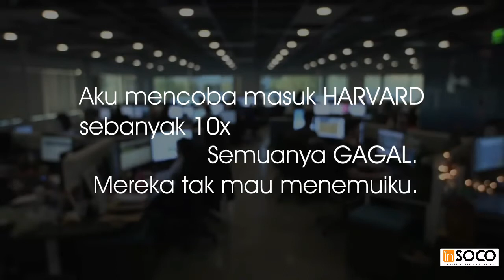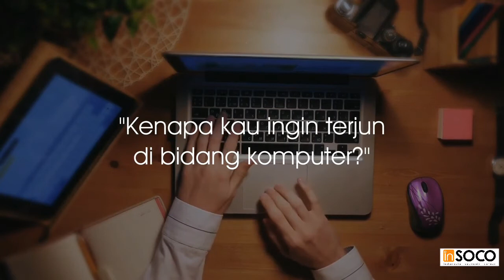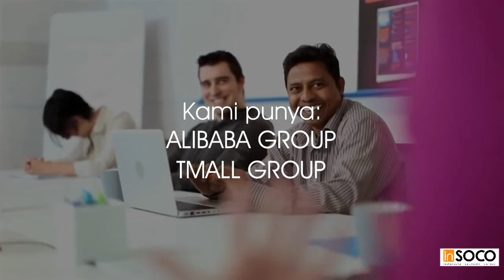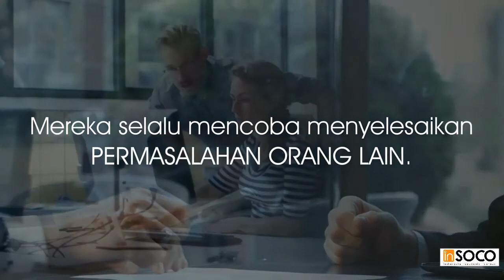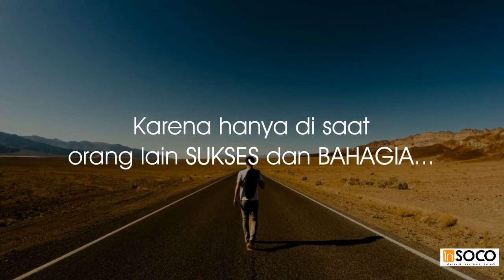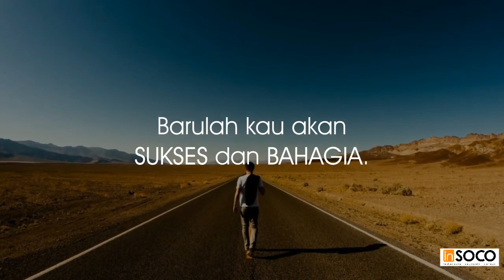"PELUANG selalu datang di saat orang MENGELUH" - Jack Ma Sang Kreator Masa Depan Teknologi Digital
Siapa yang tak kenal Jack Ma? Pria asal Tiongkok ini adalah founder perusahaan raksasa di dunia e-commerce. Kesuksesan perusahaannya, Alibaba, telah menahtakannya sebagai orang terkaya di negeri Tirai Bambu dengan pendapatan lebih dari Rp 521 triliun.

Kesuksesan pria yang kini telah berusia setengah abad itu pastinya tidak semudah yang dibayangkan. Pengorbanan dan jatuh bangun tentu pernah ia rasakan. Apalagi saat Alibaba berdiri, China tengah dilanda krisis.
Banyak orang bertanya-tanya, seperti apa sih kunci sukses Jack Ma membesarkan Alibaba hingga mampu menjadi perusahaan e-commerce raksasa? Berikut bocorannya, catat baik-baik ya!

1. Fokus

"Stay focused."

Begitulah pesan Jack Ma. Kompetitor memang selalu ada di mana-mana, bahkan akan membuat banyak cara untuk menjegal. Namun Jack Ma tidak pernah takut. Baginya, Alibaba bisa sukses karena ia berhasil memertahankan kepercayaan para pelanggan. Dengan pelayanan terbaik, pelanggan pun akan setia.

2. Inovatif dan kreatif

"Only those people who are creative and innovative, they can survive."

Bagi Jack Ma, pesannya ini bukanlah sekadar bualan belaka. Orang-orang sukses menurutnya adalah orang-orang yang memiliki pemikiran kritis, kreatif, dan selalu menciptakan ide. Saat ide muncul, ia pun akan langsung merealisasikannya.
Salah satu inovasi yang berhasil diciptakan Jack Ma adalah menciptakan platform pembayaran sendiri yang ia namakan Alipay. Hingga kini Alipay telah sukses menjadi salah satu metode pembayaran terbesar di China.

3. Pantang menyerah

"Never give up. Today is hard, tomorrow will be worse, but the day after tomorrow will be sunshine."

Sebelum menjadi miliarder seperti sekarang, kehidupan Jack Ma tak pernah lepas dari kegagalan. Sejak SD hingga SMA, ia harus menjalani tes berulang kali karena ia bukanlah orang yang pintar secara akademis. Jack Ma juga pernah gagal masuk universitas ternama yang ia incar.

Kegagalan lainnya adalah ia pernah ditolak melamar bekerja di KFC dan juga gagal mendaftar sebagai polisi. Menurutnya kegagalan adalah bagian dari perjalanan hidupnya.
Itu dia kunci-kunci kesuksesan Jack Ma hingga bisa meraih kesuksesan. Ingin tahu lebih lanjut apa saja jurus dan kunci suksesnya dalam membangun Alibaba?

Semuanya akan terungkap lewat buku karya Yan Qicheng yang berjudul Jack Ma & Alibaba. Tak hanya membagi kunci sukses, buku ini juga mengisahkan pengalaman hidup dan karir Jack Ma sebagai pengusaha.

Dengan berada di balik layar, sang penulis memerlihatkan bagaimana Jack Ma menumbangkan tradisi dan membangun Alibaba hingga menjadi perusahaan raksasa dunia

Like, pencet tombol loncengnya dan Share sebanyaknya.

Terima Kasih.

Salam keberlimpahan
Kita sama dan terhubung.

La Mema Parandy